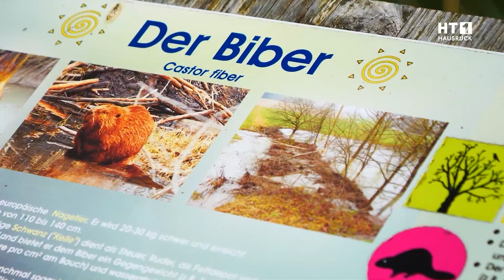Hochwasser als natürliches Phänomen im Auwald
"Im Gegensatz zu uns Menschen ist Hochwasser für den Auwald keine Katastrophe, sondern ein natürliches Phänomen!" so die Biologin Beate Brunninger die uns mit auf eine Wanderung durch den Auwald nimmt. Sie zeigt uns, welche Tiere und Pflanzen sogar "nasse Füße" brauchen um zu überleben.

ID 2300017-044